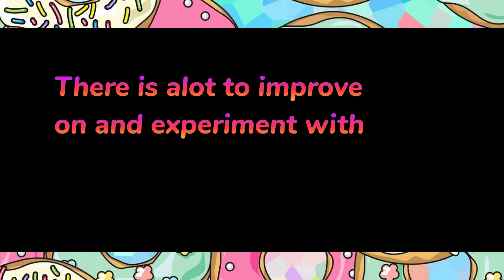Wotv- Day 1 Guildbattle Queen Macherie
Guild Name: Underworld
Leader : Freshdonut
Rank: Master
Game play: Casual
Rules: Attend GB and statue
Statue:  6/10 6/10 6/10 7/10 6/10

Come join us,  we are a bunch of casual players that made it to high ranks. We help and encourage all players.  Communication is key so taking a break or have to miss s few days is no big deal just Communicate with us. We have a strong core of very active players so come join the Underworld today.